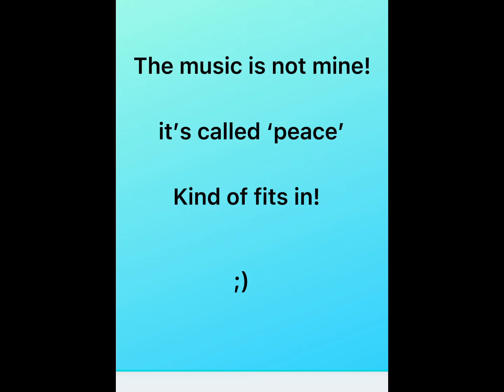A Roblox edit! 💎😅| What the logo was supposed to look like! 😅😇💎💎